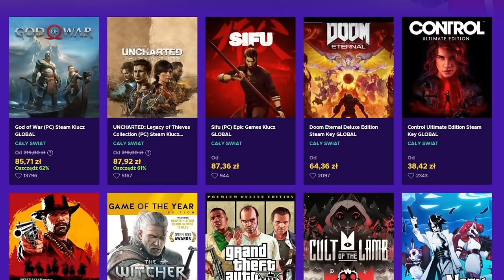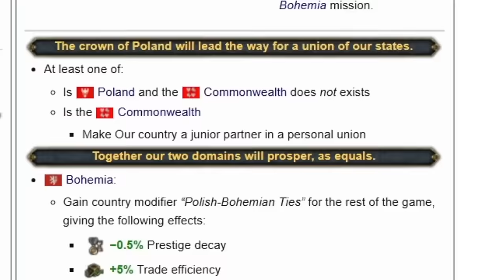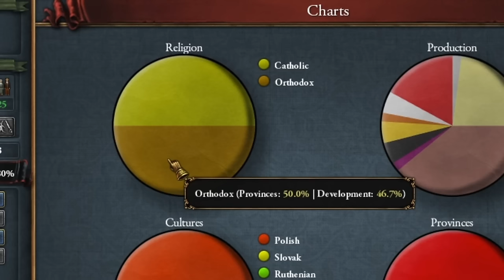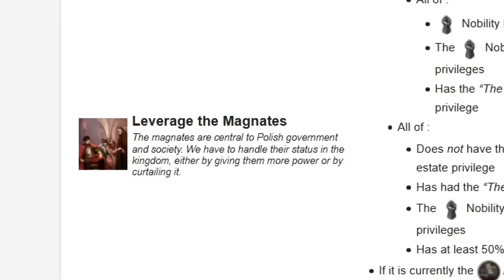POLSKA to prawdziwy DZIEDZIC Imperium Rzymskiego! EU4 Polska Guide 2023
W grze EU4 gram jako Polska w nowym DLC King of KINGS! Celem kampanii jest utworzenie IMPERIUM BIZANTYJSKIEGO!